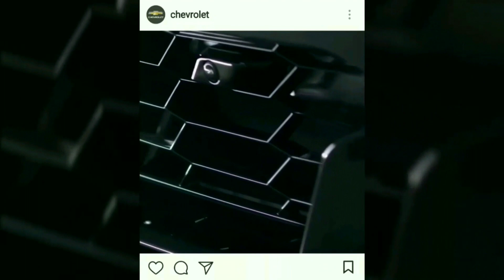The 2019 Corvette ZR1 is FINALLY HERE!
It looks like the 2019 Corvette ZR1 is finally (almost) here! I know we're all looking forward to the official announcement this weekend!

(With Pictures)